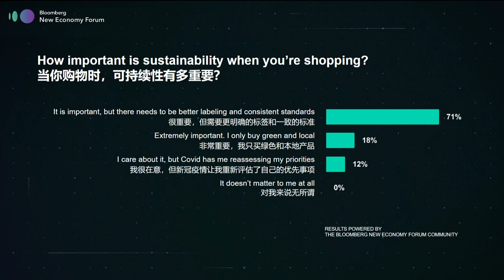Growth of the Green Consumer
Nov.18 -- Suntory Holdings Chief Executive Officer Takeshi Niinami and Allbirds Co-Chief Executive Officer Joey Zwillinger analyze the potential of the green consumer and the impact on brands. Bloomberg's Francine Lacqua moderates during the Bloomberg New Economy Forum.